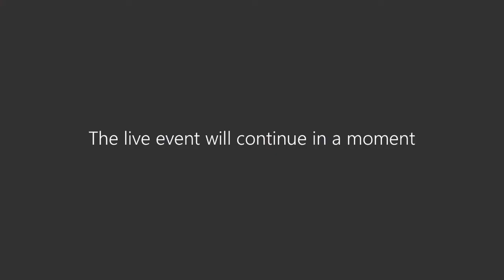BGS 'In Conversation' - Adrian Moorhouse (OB 1982) - 2 July 2020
Whilst we are unable to meet in person, we are keen to remain connected and in conversation with Old Bradfordians.

Our new, online lectures for the BGS community is a series of free, exclusive weekly events with some of our inspirational Old Bradfordians.

Re-watch our lecture with Adrian Moorhouse (OB 1982). An Olympic gold medallist and world number one in 100m Breaststroke for six consecutive years, Adrian dominated British swimming in the late 1980s. Since retirement, he has co-founded an international performance development consultancy and been listed in the top 30 most influential HR thinkers in the UK for two years running.